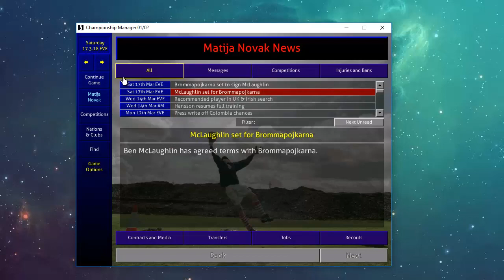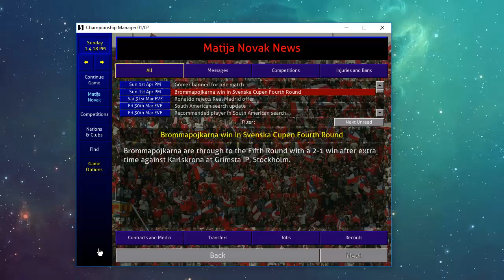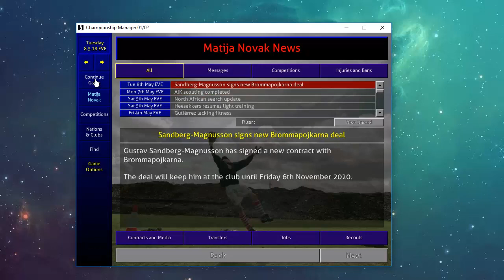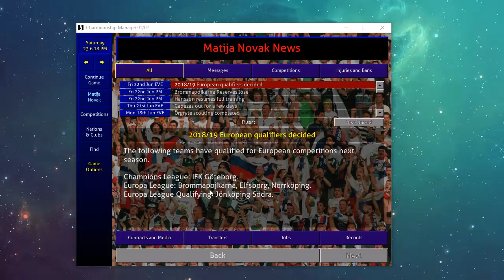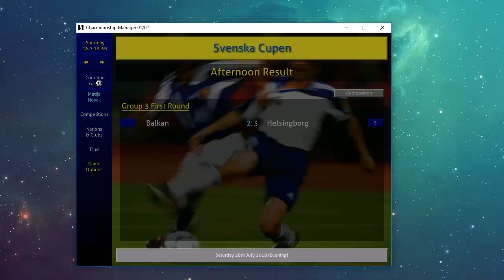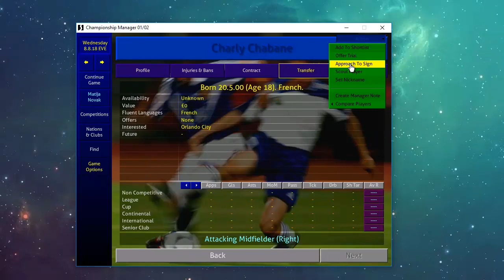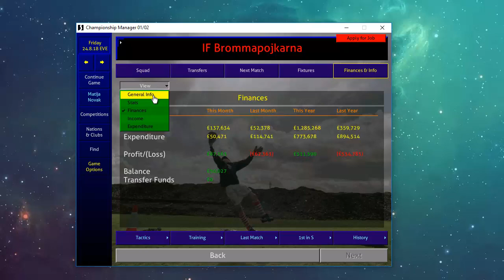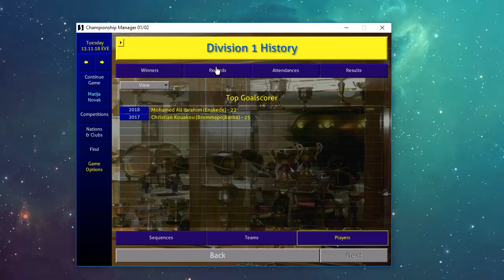Championship Manager 2001/2002 Brommapojkarna C01E02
Watch and learn how easly to dominate in world football with any kind of league or team. In this first challenge i choose Brommapojkarna from Sweden third division. Find some good tips to dominate in this game :)